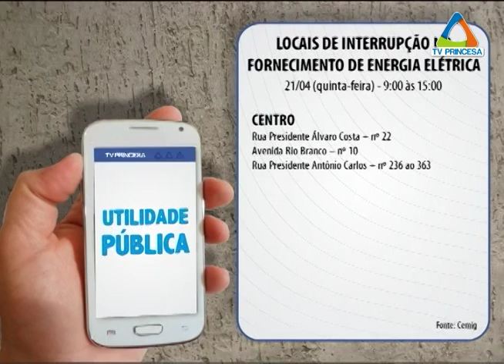Locais de interrupção no fornecimento de energia elétrica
Nos dias 21 e 25 de abril haverá desligamento para a manutenção da rede no Centro, Rezende e Residencial Rio Verde, nos seguintes locais e horários.